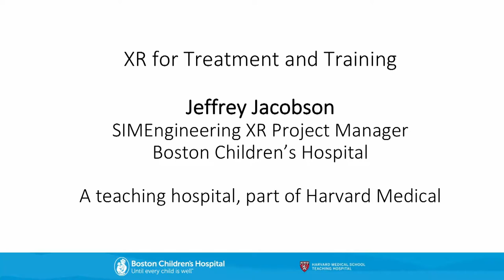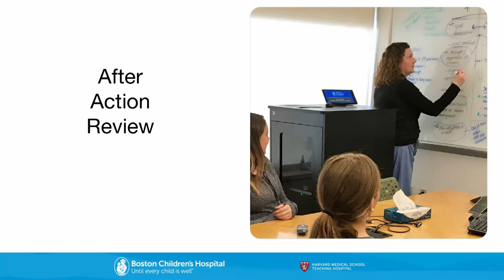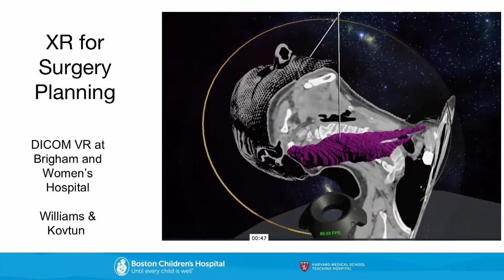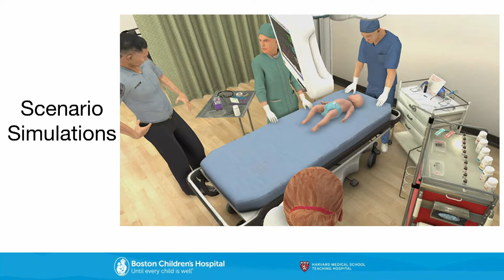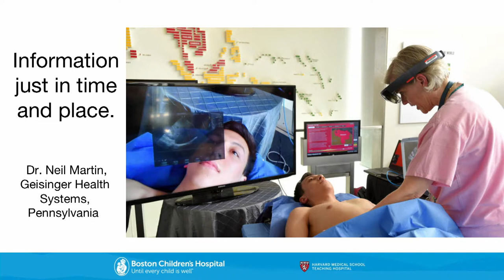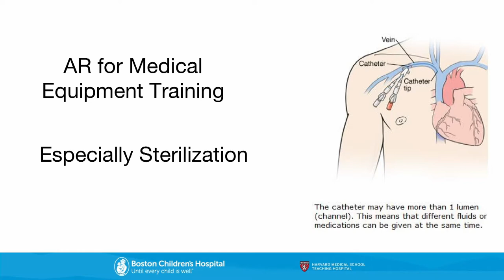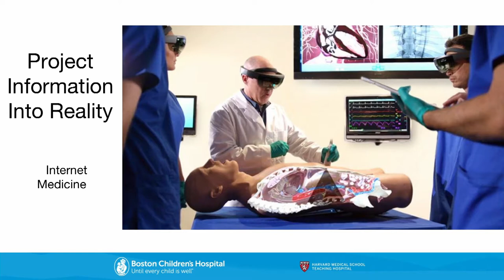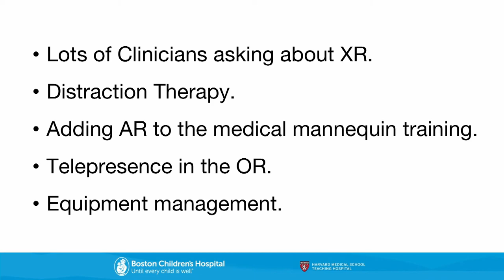CivicXR December 2018 - Jeff Jacobson